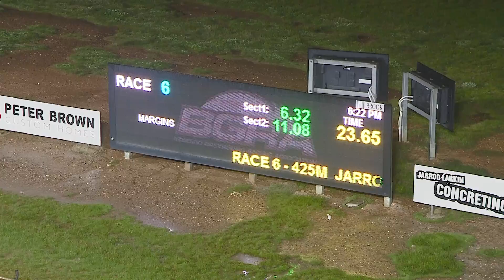BEN SAT 04 JUN 22 R6